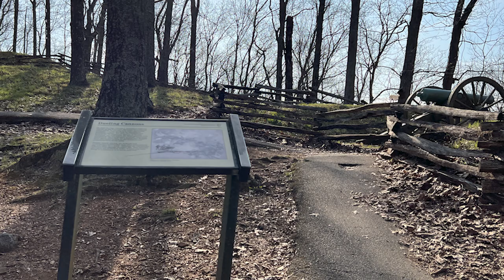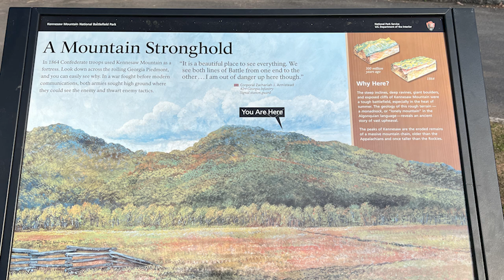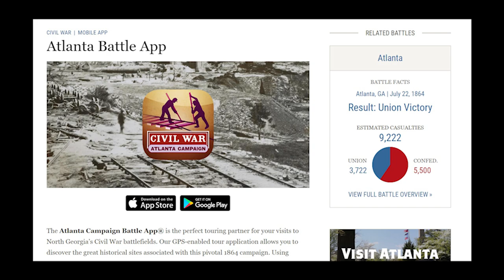Tour Stop 27: A View From Atop Big Kennesaw Mountain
We made it to the top of Kennesaw Mountain! As we view the Atlanta skyline 23 miles away, Garry Adelman and Chris Mackowski give a brief overview of Union and Confederate positions as the battles for the mountain begin.

This video is part of our Battlefield Tour Series covering Civil War Georgia.